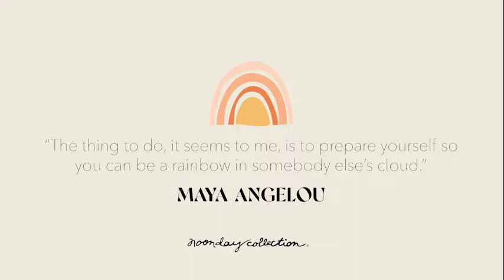NoondayStyle in the Making: Rainbow Clutch